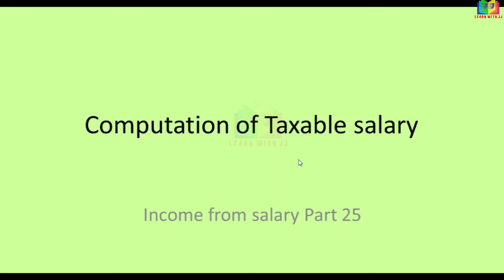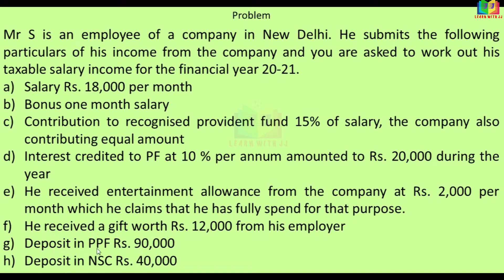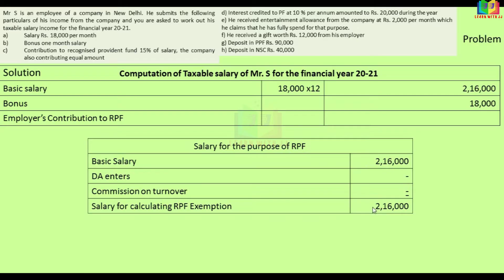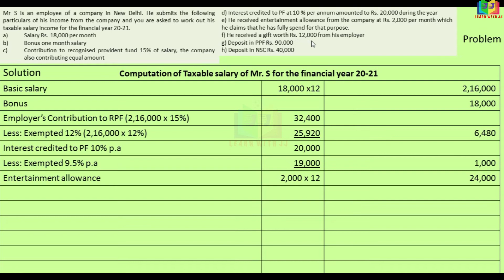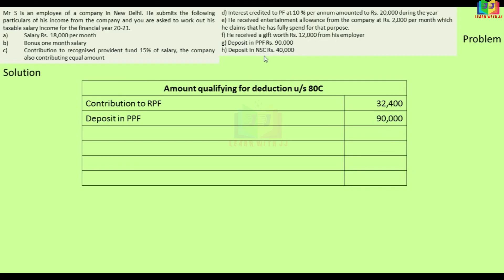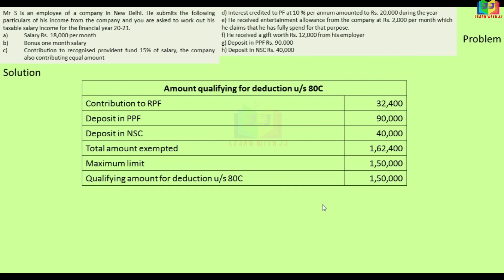Income from salary | Part 25 in Tamil | incomefromsalary | computtion of Taxable Net Salary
Computation of Taxable salary income
 Part 25 in Tamil
 Net Salary computation